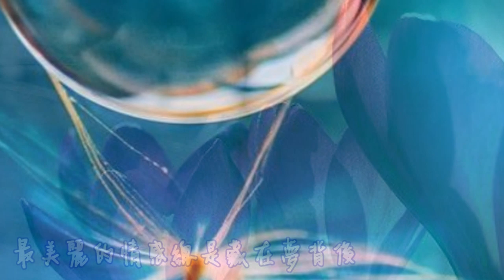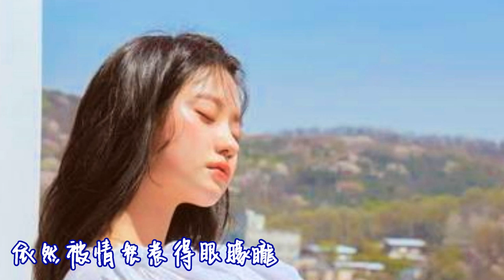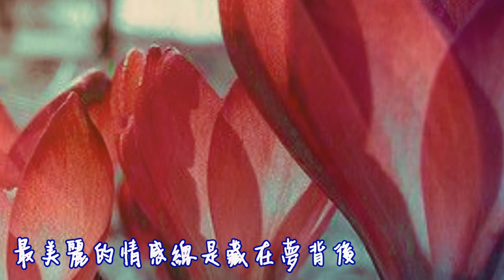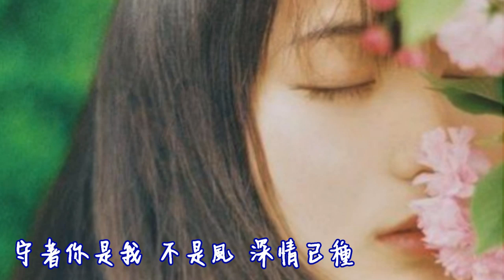情生意動 [ 華語流行歌曲 ] / 演唱: 曾淑勤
{ 花謝了後 連北風都會寂寞 心如潮起潮落 愁已鎖住眉頭 }
yingying華語流行歌曲 KTV

[ 歌詞 ]
演奏：Guitar：倪方來/胡琴：溫金龍
最美麗的情感總是藏在夢背後 別觸動它 一碰就凋落
如果要我將你一生寫成一首詩 我不寫夢 只寫你的手
青春如酒 醉了把你手緊握 帶你看山看河 看我情上心頭
以為自己心已塵封 誰知窗外春意濃 依然被情愁惹得眼矇矓
守著你是我 不是風 深情已種 一生守候著不會異動